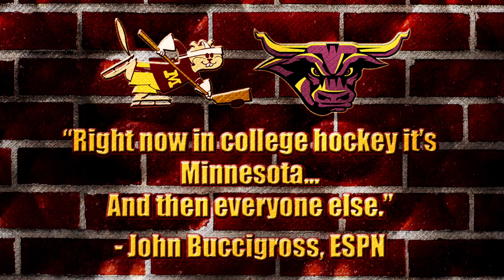Gophers vs. Minnesota State: Puck Drop Video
Watch the official puck drop video for the Gophers vs. Minnesota State that will air before the men's hockey game at Mariucci Arena on Jan. 25, 2013.